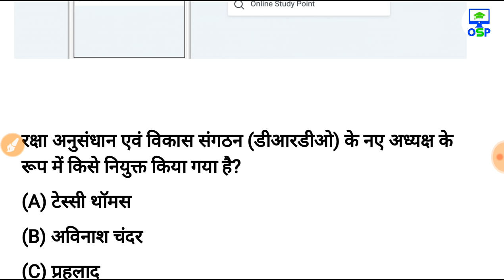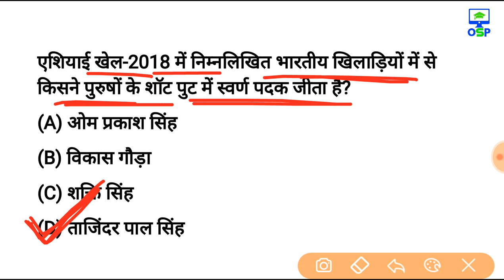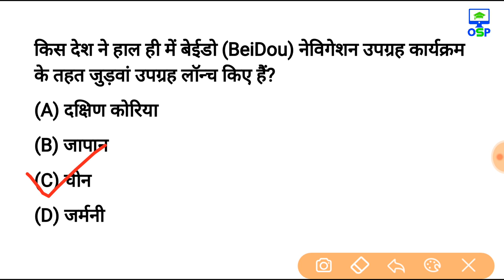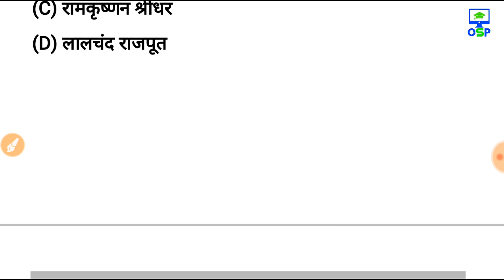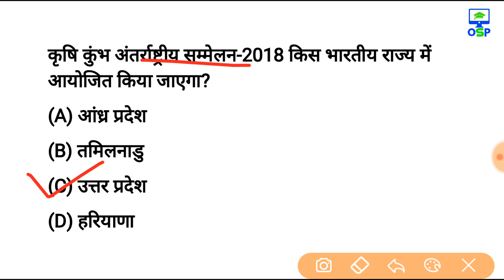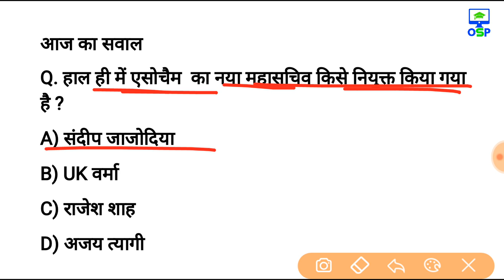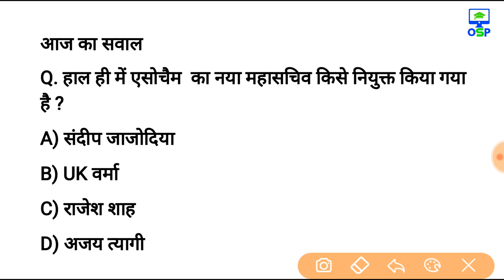27 अगस्त 2018 करेन्ट अफेयर्स हिंदी रटलेना Daily Current Affairs Booster 27th august-online Study